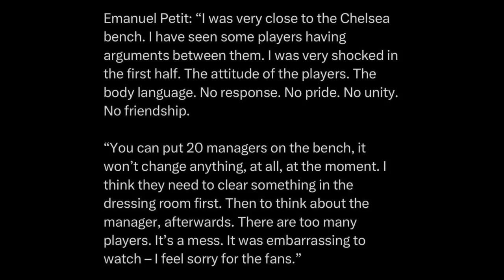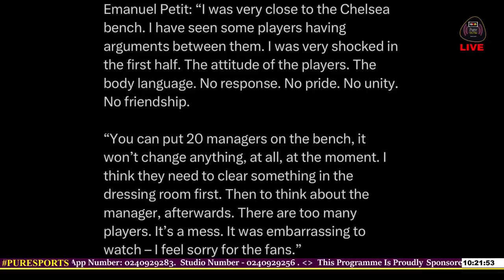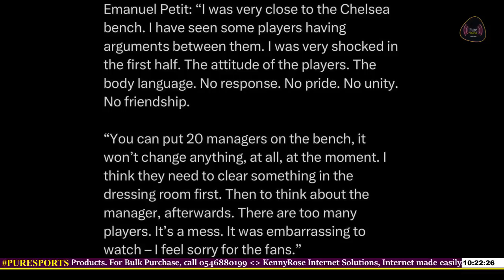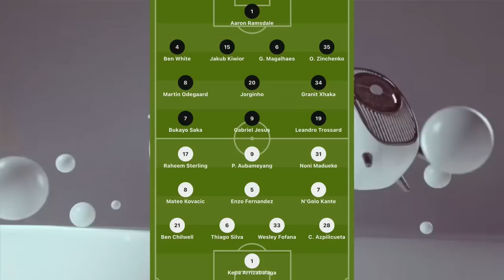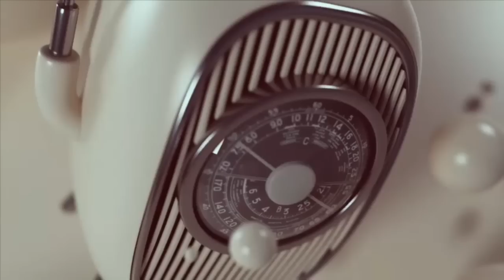Arsenal 3-1 Chelsea: The Gunners keep title bid alive and go back above Man City...